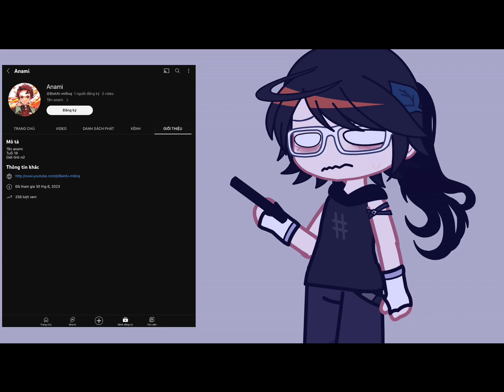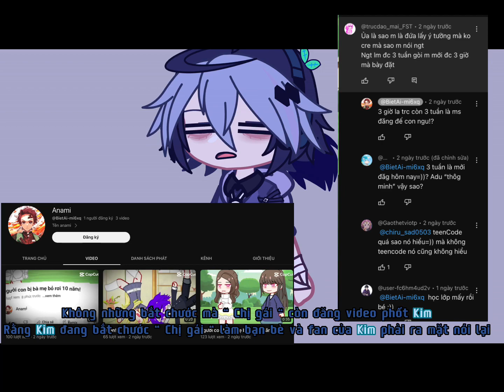Kim_Love drawing bị phốt ?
Nếu muốn biết cụ thể vụ việc thì vào cộng đồng của Kim nhé